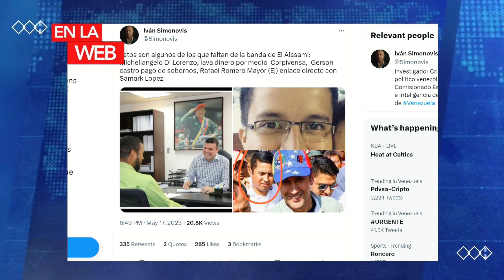Y TODAVÍA FALTAN | Noticias con la Katuar | 05/17/2023 5/5